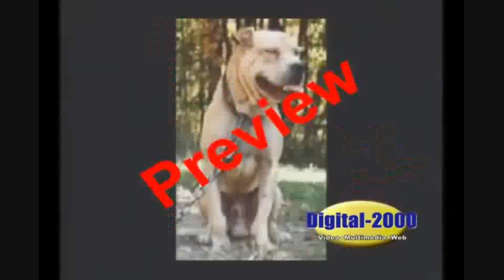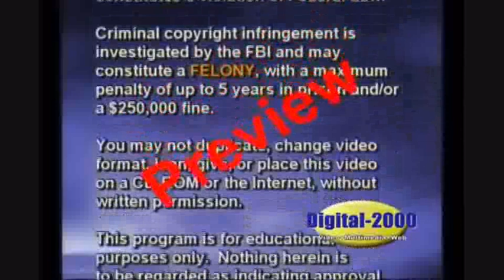Dog Bite Prevention Video from SafetyVideos.com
This video will show people how to avoid getting bit by a dog. Geared towards employees, this training will focus on avoiding hostile dogs, what to do in case you do get bit, and much more. There is a segment in the video from an animal behavior specialist that dives into the "why" a dog might bite someone. Good video for employees who are meter readers, police officers, and others who might come in contact with aggressive dogs.